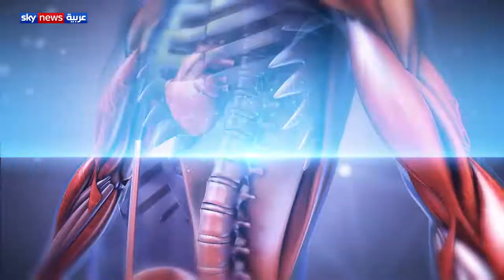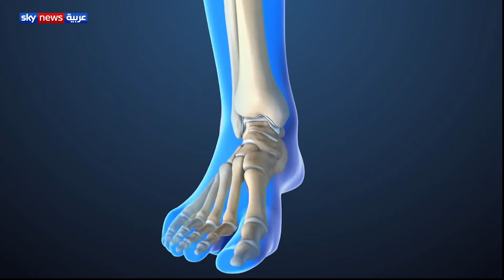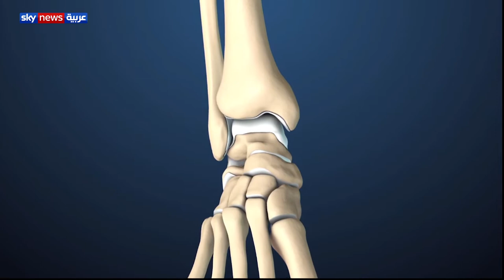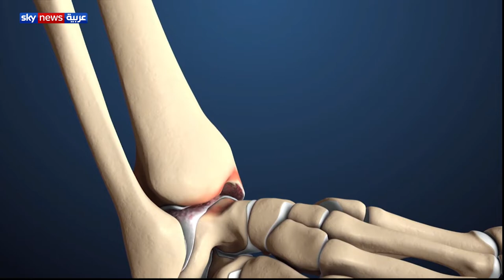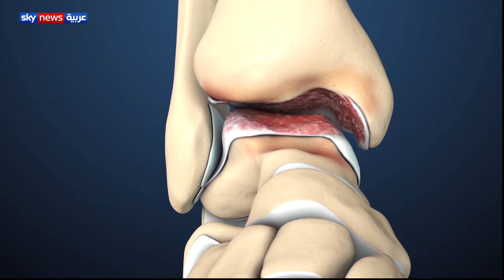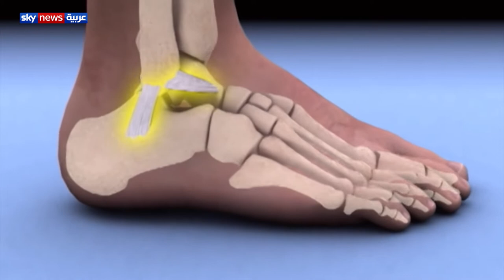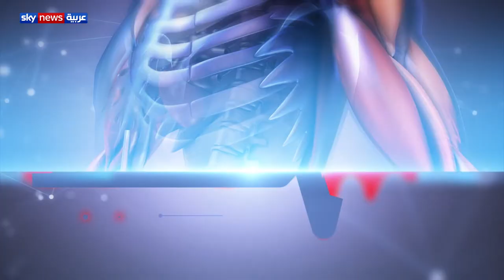إصابات الكاحل أكثر الإصابات شيوعاً للرياضيين